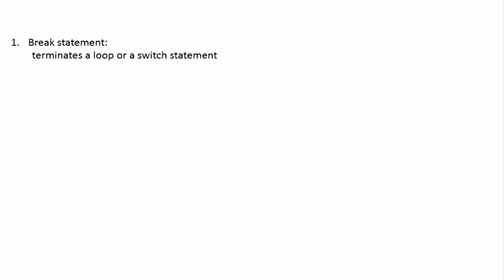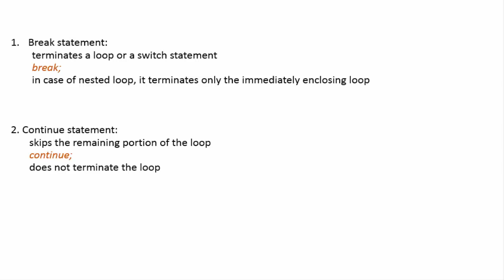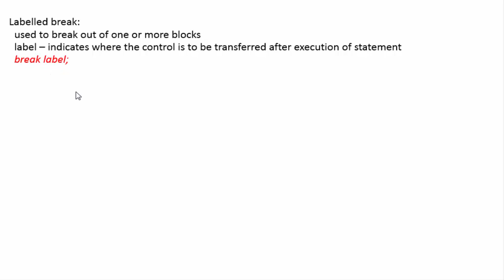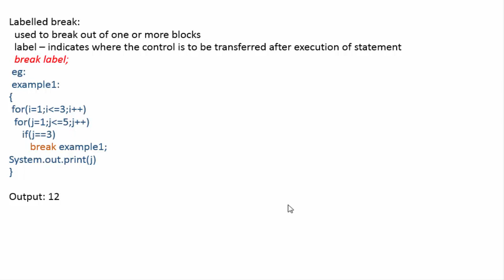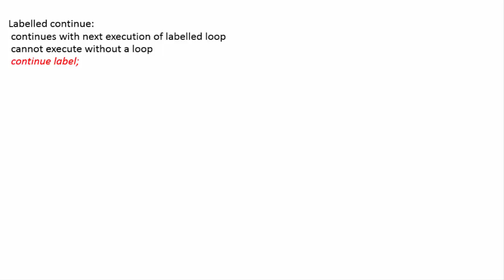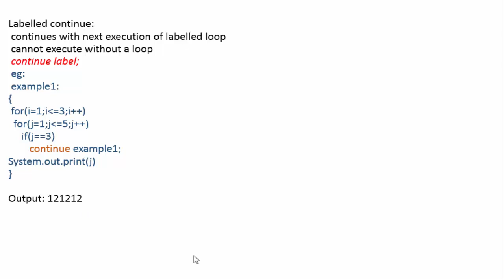Control Statements -III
This videos explains about various types of Jump statements.

Video Credits - Sanjana Mulchandani